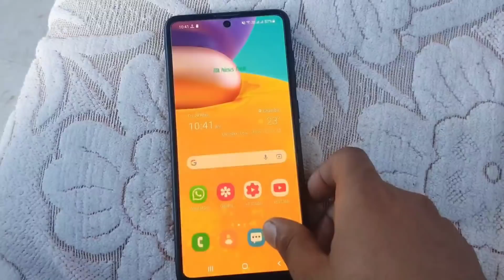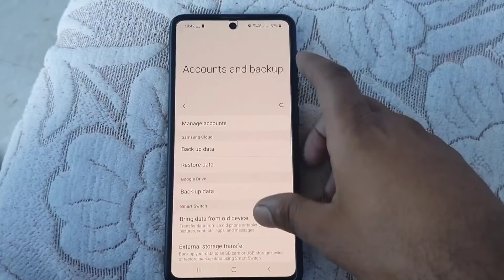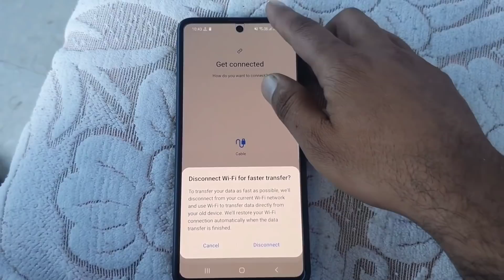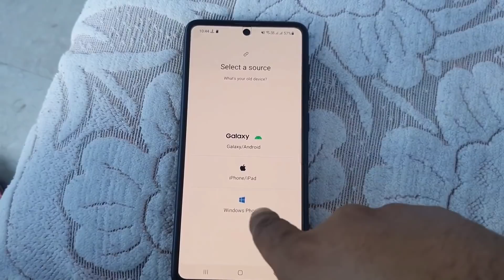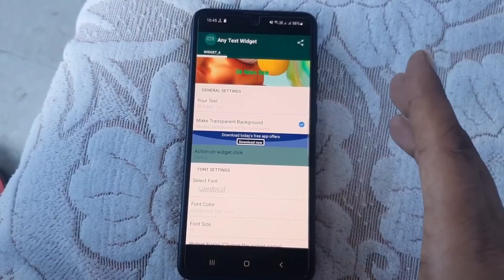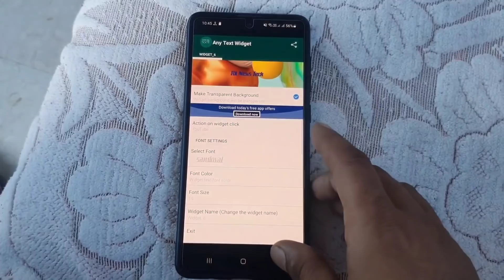Super Cool Hidden Secret Tips & Tricks || All Samsung Smartphone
Super Cool Hidden Setting || All Samsung Smartphone 🔥🔥